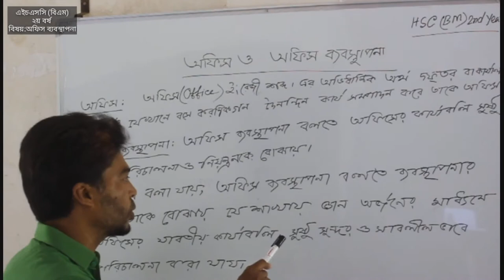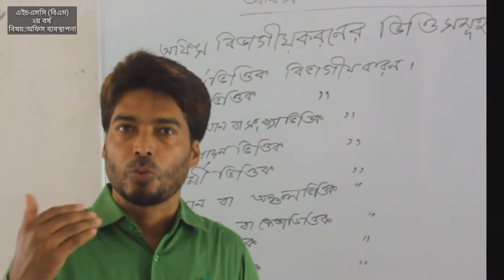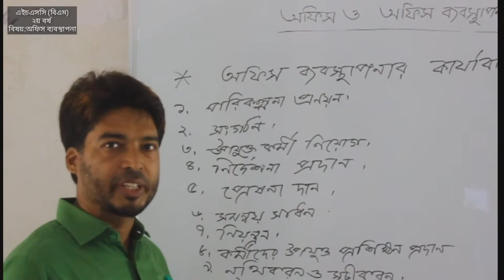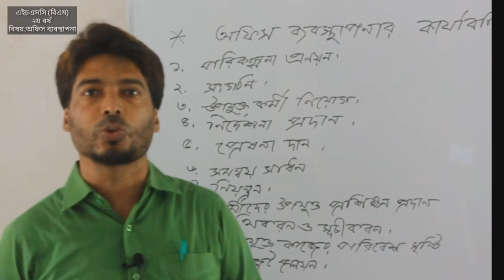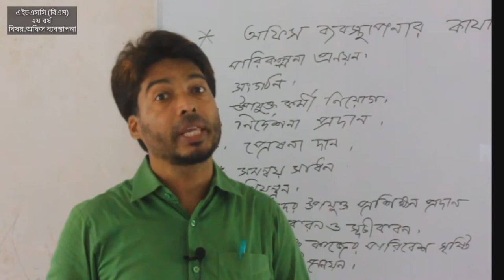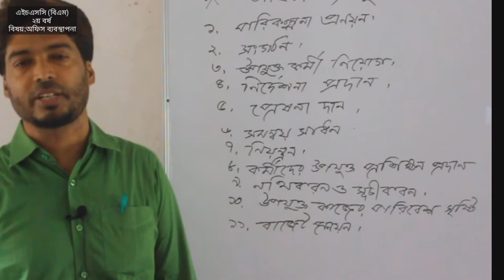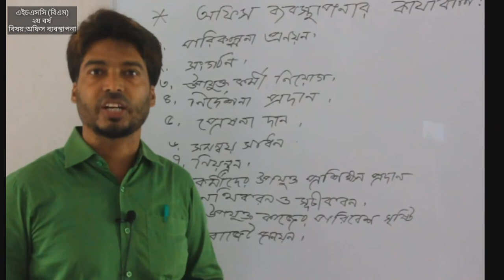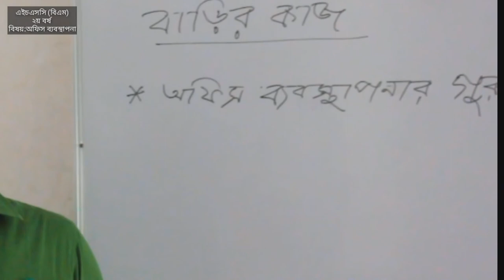মো:কামরুল হাসান, প্রভাষক (ব্যবস্হাপনা) হাজিগনজ সরকারি পাইলট হাই স্কুল এন্ড কলেজ। বিষয়:অফিস ব্যবস্হা